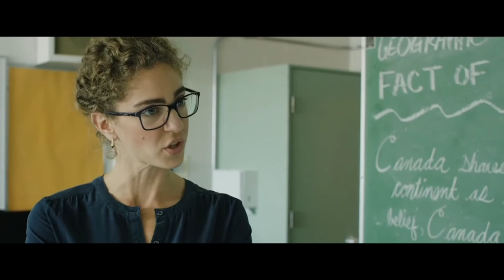Zgoflix 37 TEEN - Film Trailer HD new film movie trailer #2020